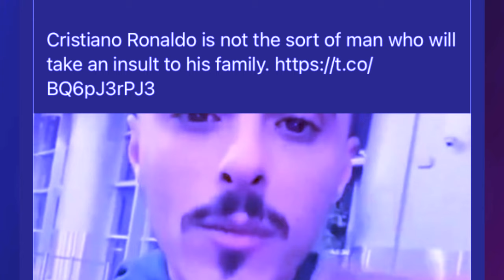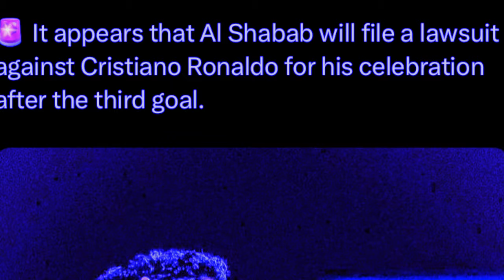sngewlem ki briew ba shah kren khlem akor ka lok bad ki khun u ronaldo dei hok u sa bitar